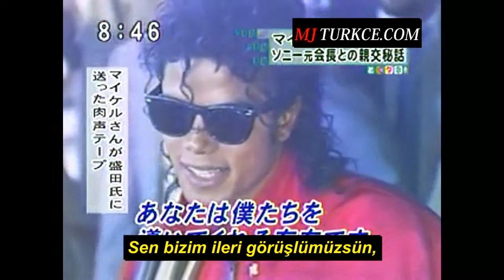Audiotape Michael Jackson Sent To Morita chairman Of Sony ( altyazılı )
Akio Morita: Sony'nin eş kurucusu ve Walkman'in mucidi. Michael'ın "sensei" dediği bir adam.

Yıl 1993, Ekim ayı.

Michael, Akio Morita'nın ağır hasta olduğunu öğrenir. O sırada yurt dışındadır.

Uzakta olması, onun destek vermesine engel omamalıdır.

Bilinçaltı ve hipnozun gücüne inanan Michael, Bay Morito için bir kayıt yapar.

İyileştirici bir kaset doldurur.

Kendi güzel sesini kaydeder ve Bay Morito'ya gönderir.

Etkili olması için kelimelerini tekrar eder. Ona tekrar tekrar seslenir. İyileşmesini diler. Moral ve güç verir.

Kasetin kapağına, güzel elleriyle şunu yazmıştır:

"BAY MORITA'NIN
İYİLEŞTİRİCİ KASETİ
MICHAEL JACKSON"

"İYİLEŞTİRİCİ NEŞE"

Kapak içine de büyük harfle, altını çizerek bunları yazar:

"AÇIKLAMALAR
GÜNDE 3 KERE ÇALIN
UYANMADAN HEMEN ÖNCE
UYUMADAN ÖNCE
GÜN ORTASINDA

KASET ÇALARKEN UYKUYA DALIN"

Michael, kasette şunları söylüyor:

"Bay Morita,

Bay Morita,

Bay Morita,

Michael Jackson konuşuyor,

Michael Jackson konuşuyor,

Lütfen iyileş,

Lütfen hemen iyileş,

Sen bizim ileri görüşlümüzsün,

Sen bizim öğretmenimizsin,

Sen bizim liderimizsin,

Sen bizim dünyamızsın,

Sen bana çok şey öğrettin,

Sen çok çok güçlü bir adamsın Bay Morita,

Ben sana inanıyorum,

Her gün ve her şekilde, daha iyi hissediyorum ve çok daha iyi,

Bu sözleri, bilinçaltının derinlerinde tekrarlayın.

Seni seviyorum Bay Morita,

Ve biliyorum ki, tüm dünya seni seviyor, ve dünyanın sana ihtiyacı var, özellikle benim.

Mucizelere inanıyorum,

Ve sen cesarete ve azme ve irade gücüne sahipsin.

Sana inanıyorum Bay Morita, o zaman hadi şimdi iyileş."

Kayıt, 20 dakika sürüyor.

Sakinleştirici ve Morita'yı neşelendiren şarkılarla devam ediyor...

"Kendimi daha iyi hissediyorum ve çok daha iyi hissediyorum" cümlesini, özellikle üç kere tekrarlıyor ve

cümleler arasında birkaç saniye sessizlik bırakıyor ki, Morita da tekrarlayabilsin...

Eşi, vefatına kadar, altı yıl boyunca, her sabah Akio uyanmadan 10 dakika önce ve her gece, yatağının başucuna koyup teybi çaldı.

1998'de, Michael Honolulu'da konser vermişti.

Eşi, Akio'yu tekerlekli sandalyede iterek, Aloha Stadyumu'nda onu görmeye götürdü ve ertesi gün Michael onları evlerinde ziyaret etti.

Diyor ki "Akio'nun ne kadar sevindiğini anlatamam ve Michael'ın iyiliğini asla unutamam."

Yine beni gözyaşları içinde kendine aşık ettin Michael... Sen aşık olunmaya layıksın, bu da en naif kanıtı...

İngilizce metin:

"Mr. Morita...Mr. Morita...Mr. Morita...This is Michael Jackson speaking...This is Michael Jackson speaking... Please, get better... Please, get better now. You are our visionary. You are our teacher. You are our leader. You are our world. You've taught me so much. You are very, very strong man, Mr. Morita. I believe in you. Every day, in every way, I am feeling better and better. Repeat these words in your deep subconscious mind. I love you, Mr. Morita, and know that the whole world loves you and needs you, especially me. I believe in miracles, and you have the courage and determination and the will-power. I believe in you, Mr. Morita, so get better now."

Tamamı burada, 2,38'de meleğin duası başlıyor. 4.00'te Michael'ı Honolulu'da ziyaretleri var.